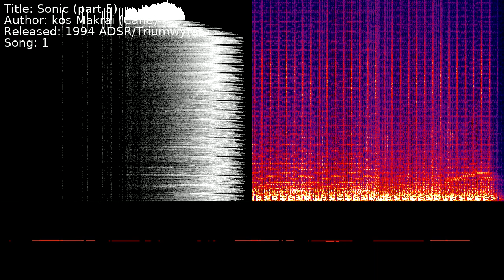Ákos Makrai (Cane) - Sonic (part 5) | Song 1 [C64] [SID]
Title: Sonic (part 5)
Author: Ákos Makrai (Cane)
Released: 1994 ADSR/Triumwyrat
Song: 1